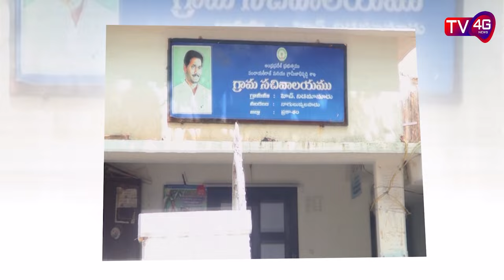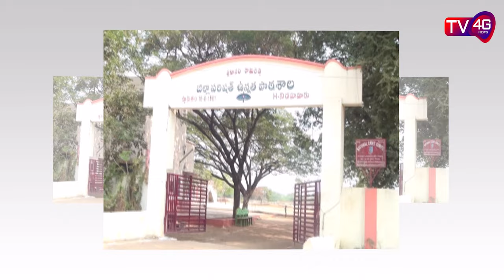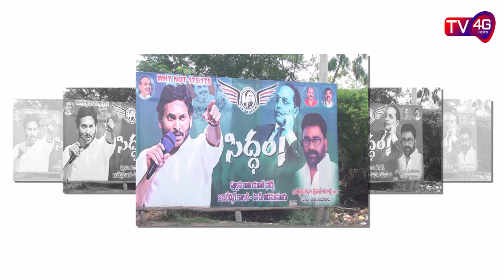Story of H. Nidamanuru Village Development : TV4G NEWS